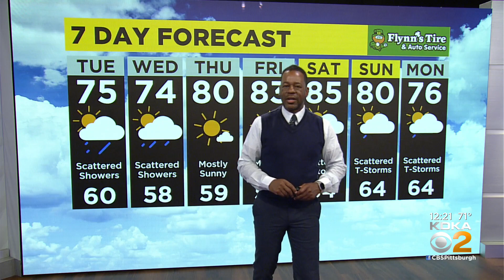KDKA-TV Afternoon Forecast (8/16)